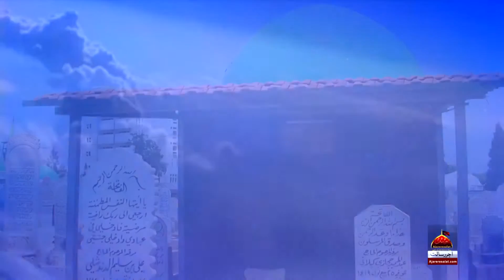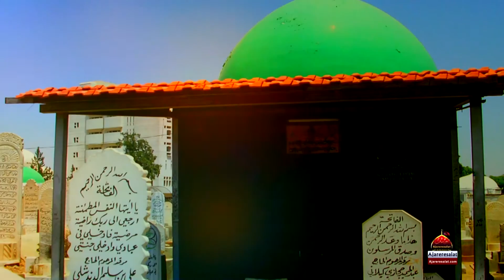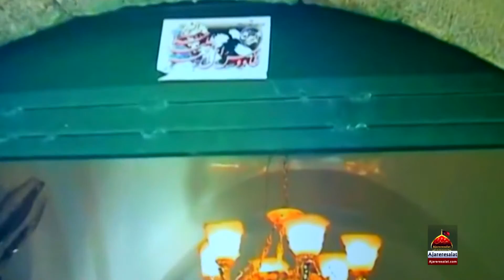Yasir Iqbal Heera Qawwal - Main Fizza Ban Gayi